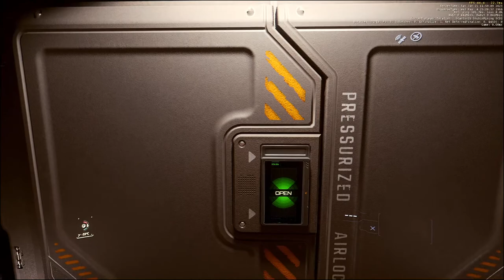Star Citizen Red Festival 2953: Hunt for Red Envelopes and Win Exclusive Prizes!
TheAnnouncerLive is here to bring you all the hottest action from the Star Citizen Red Festival 2953. This year's event is packed with fun and excitement, including the return of the Siege of Orison and the chance to hunt for exclusive Red Festival envelopes. Join me as I take you on a journey through the event, showing you the best spots to find the envelopes and how to unlock the special prizes. Don't miss out on this opportunity to win big and make your mark in the Star Citizen universe.
Hello, my name is The Announcer. I make Star Citizen videos about anything new, including updates, live events, and new skins. Thank you - Have fun watching the video!